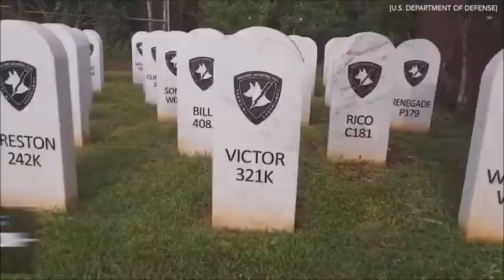Los perros militares superan en rango a sus guías (subtitulado en español)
En EEUU los perros militares hace mucho tiempo que dejaron de considerarse simple equipamiento. Ahora superan en rango a sus compañeros humanos... por una importante razón.
Crédito vídeo: BARK
Subtítulos en español: PerrosdeBusqueda